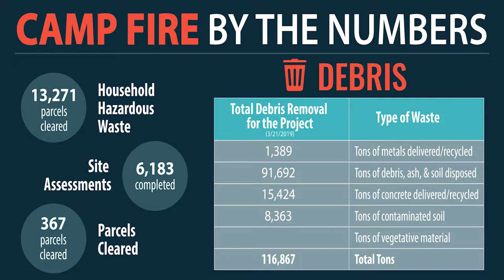Steady Progress Being Made - Recovery News Update - March 22, 2019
Four and-a-half months after last November's Camp Fire, Butte County's road to recovery is well underway. With vast areas of the county destroyed beyond recognition, the recovery efforts are currently focused on three key areas: debris removal, housing for the survivors, and the restoration of the Town of Paradise's water system.